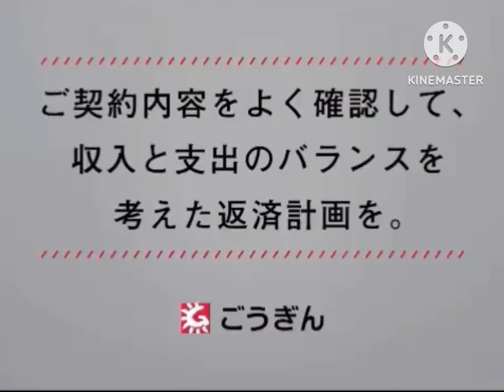Fearlogo mad short. Ver